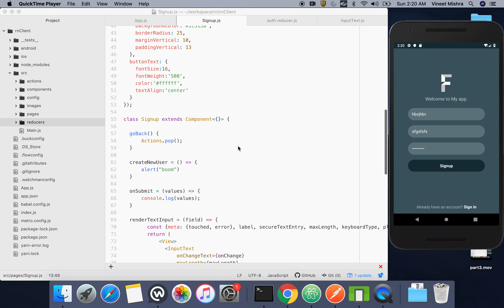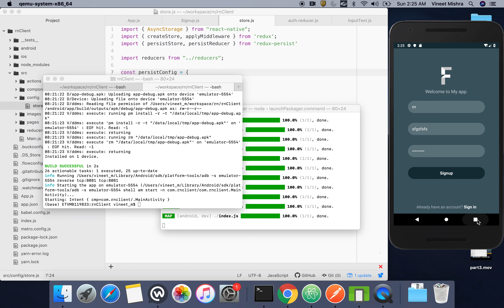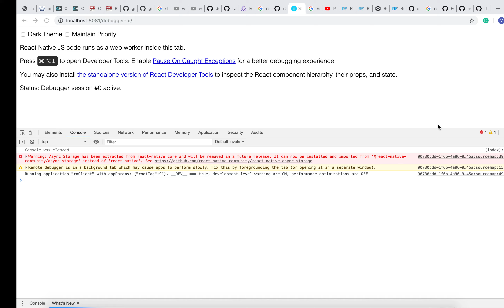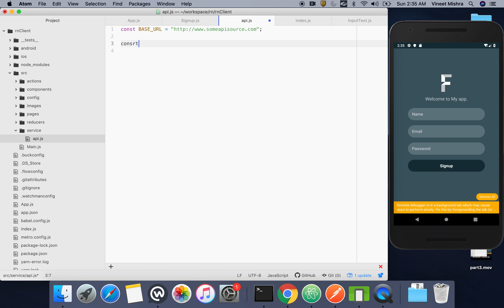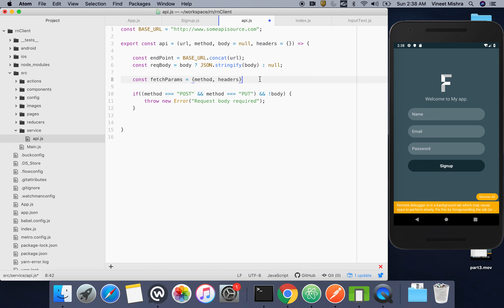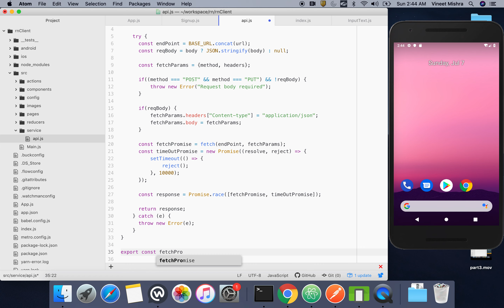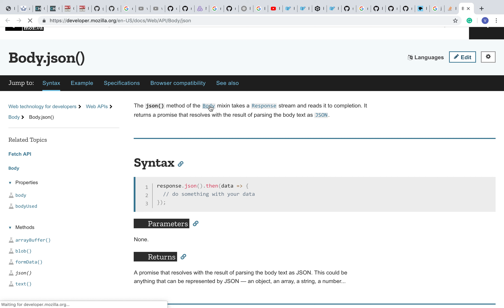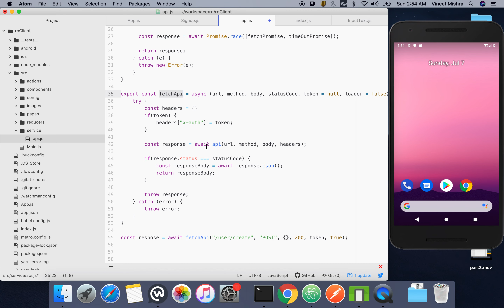React native tutorial Part 4 - Form Validation and Creating an API Service Function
Form Validation and Creating an API Service Function